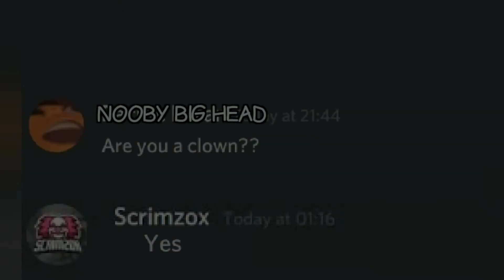Exposing Scrimzox darkest secret